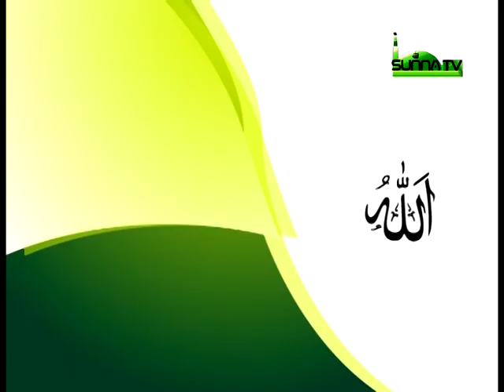Malam Usman Ibrahim Giade (Tafsirin Ramadan 1434/2013 14)